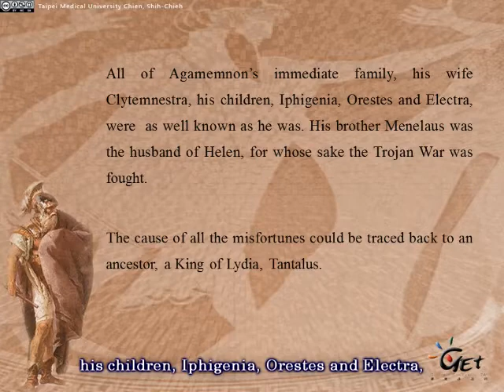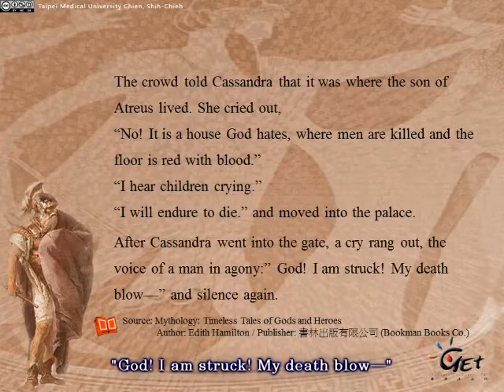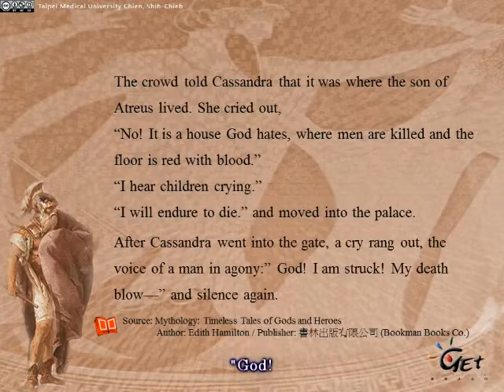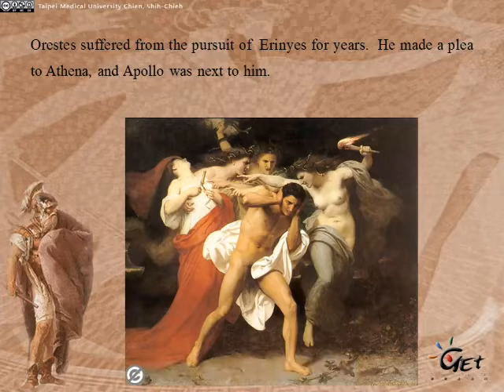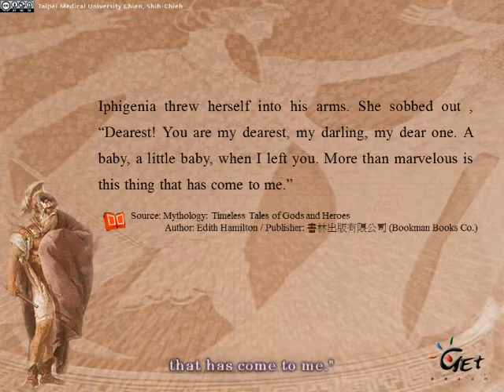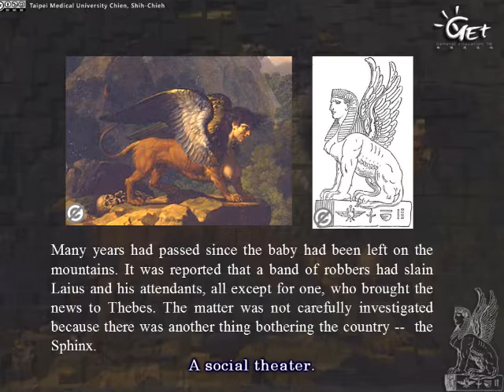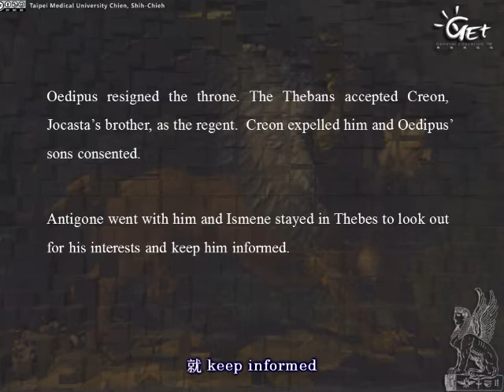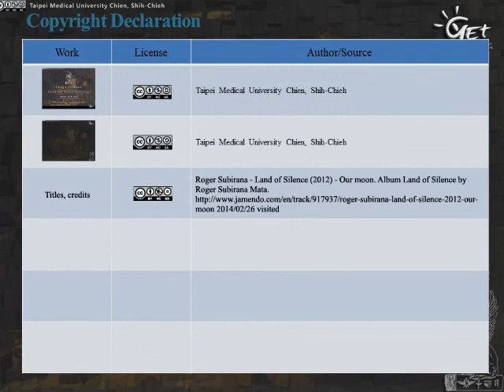希臘羅馬神話 Ch 13. The House of Atreus and Oedipus / 簡士捷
[課程] 希臘羅馬神話
Ch 13. The House of Atreus and Oedipus /  簡士捷